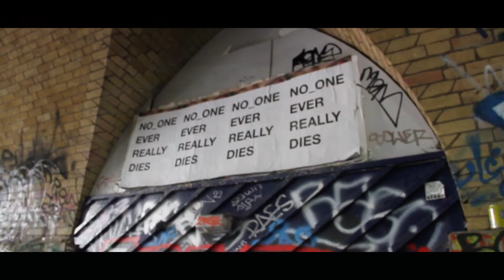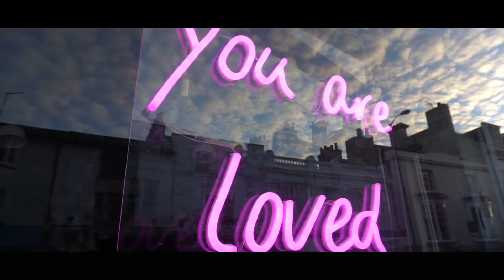A2 Music Video Green Light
Produced by Rosa, Athene and Kate